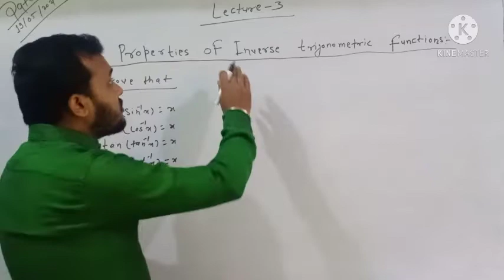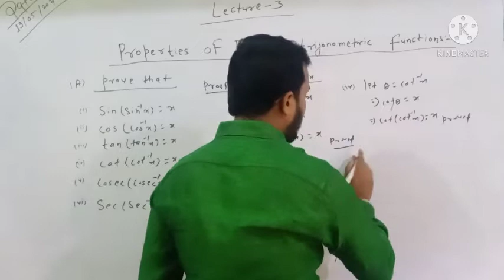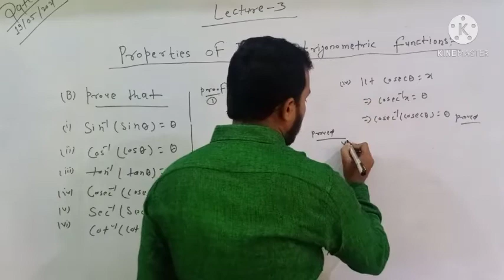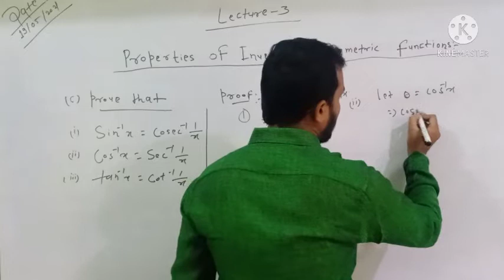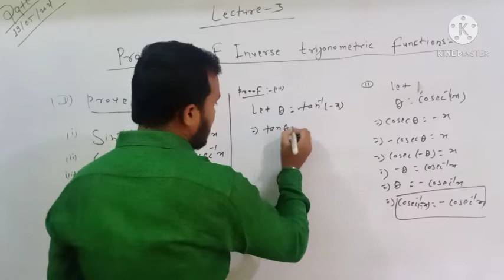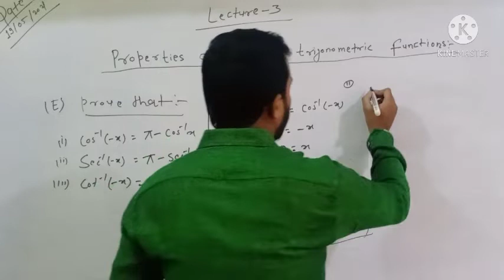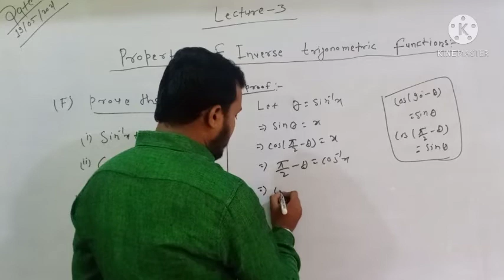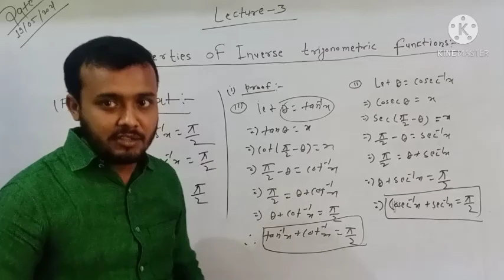Inverse Trigonometric Functions/and their Properties Lecture-03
I am Sandeep sir.
SHAURYA MATHEMATICS

shaurya mathematics , an institute for preparing mathematics for I.Sc- XI & XII (CBSE & BSEB), JEE(MAINS + ADVANCE)  & other exams.